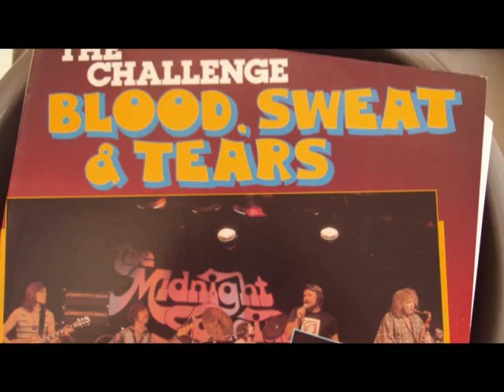BLOOD SWEAT & TEARS maniac depression - j. hendrix cover! - feat. david clayton thomas (vinilo)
esta macro banda nos ha regalado varios covers notables, entre ellos sympathy for the devil en su tercer album; aqui somos presos de esta depresión maniaca de hendrix, pero catalalizada por b s & t , very good!!